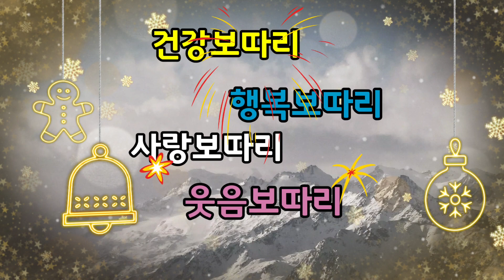2019년을 보내며...촬영편집 이정예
2019년 12월31일